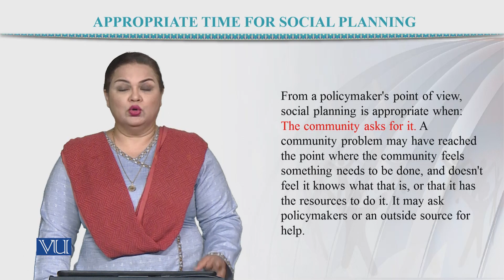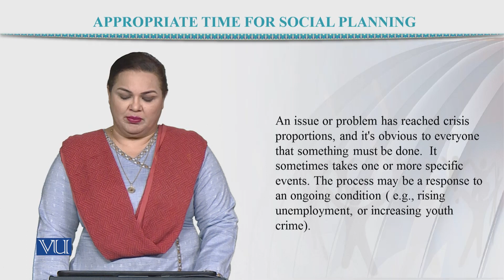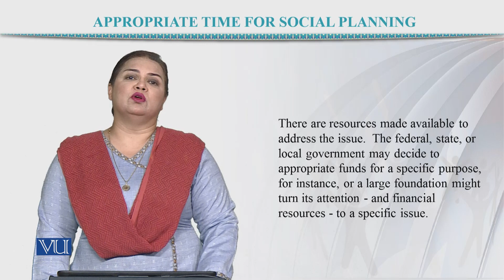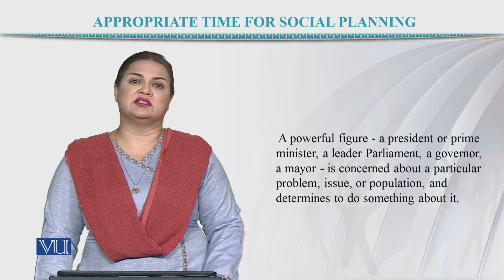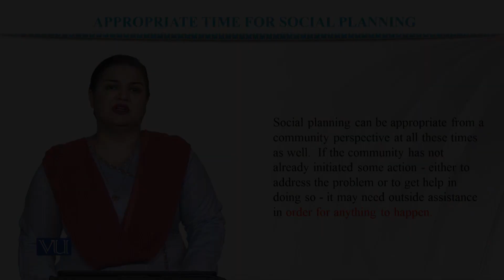SOC604_Topic105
SOC604 - Community Development
By Dr. Sadia Saeed